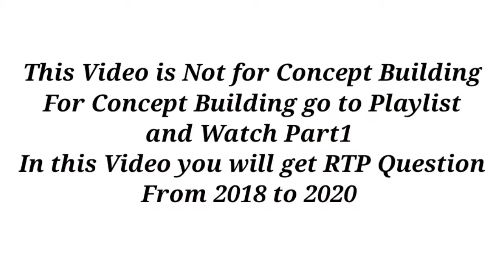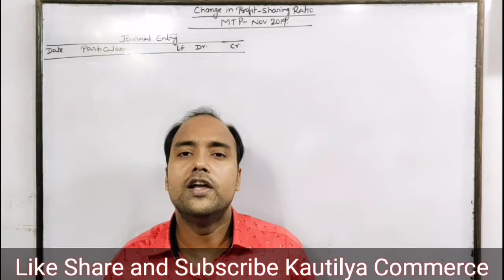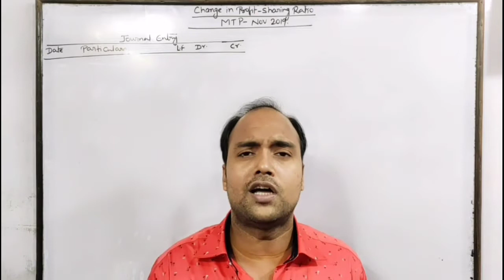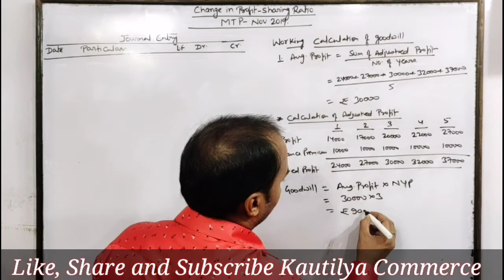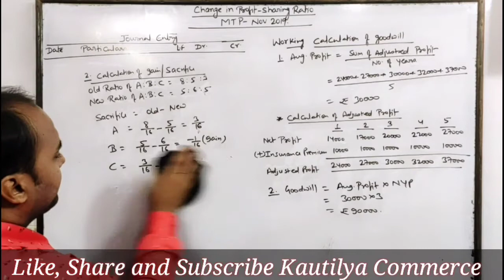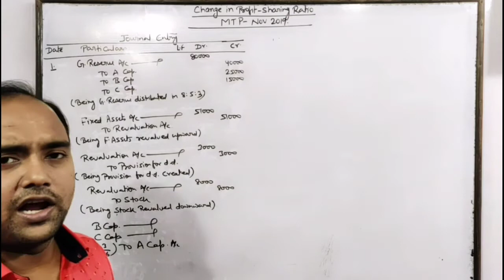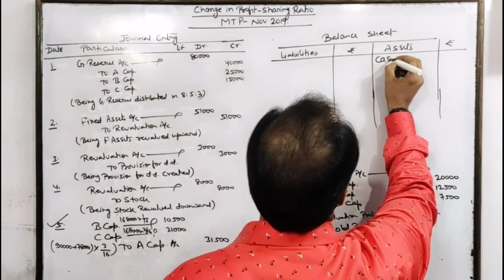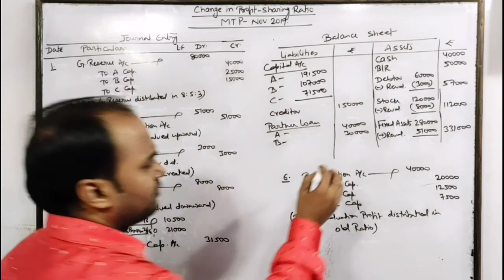CA Foundation : Change in Profit Sharing Ratio | MTP-Nov2019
In this video we  have discussed MTP questions of change in profit sharing ratio in conceptual manner .

Must watch for all CA Students